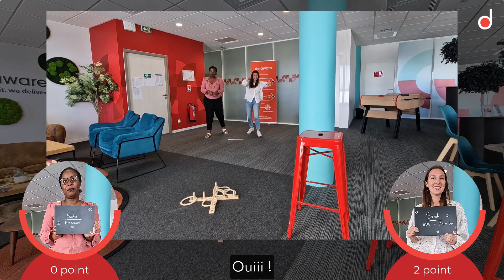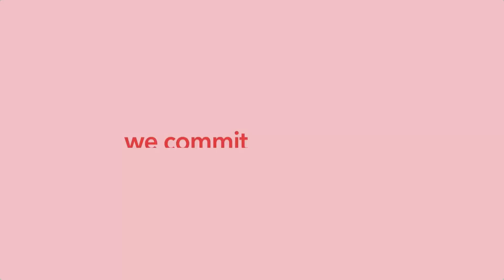"peopleofdelaware, on vous soutient"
Les peopleofdelaware peuvent compter sur les équipes support !